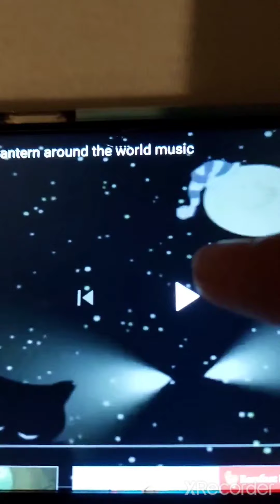Baby TV Magic Lantern Cube1 Music